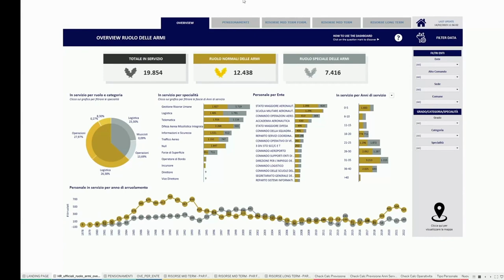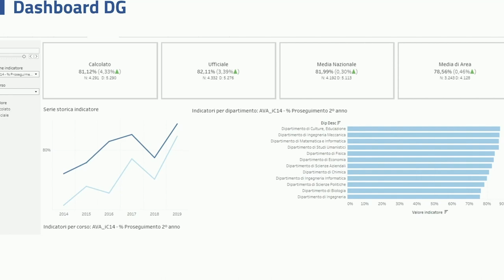TALK | Gestione delle risorse nella Pubblica amministrazione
TALK | Gestione delle risorse nella Pubblica amministrazione: prendere scelte consapevoli e condivise con la data analytics